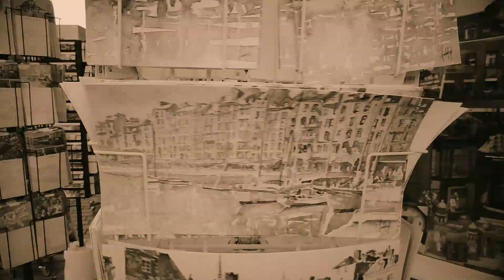L'hirondelle - Paroles et Musique : Miloud Belabdi .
Chant : Amal Belabdi.
Guitare, Arrangement : Merwan Belabdi.
Réalisation : Thomas Cordé.
Mixing : Record-Music.